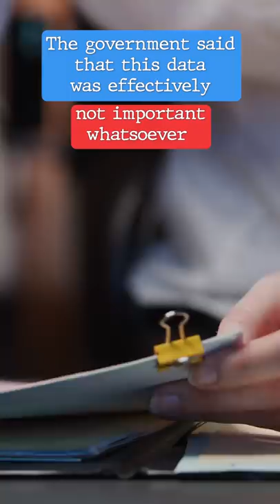Avenatti Gets Mistrial